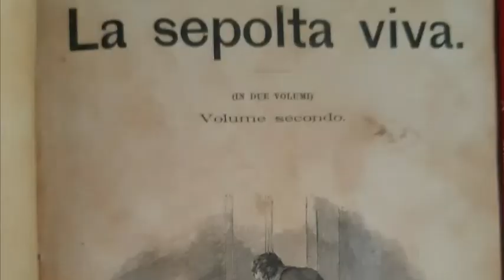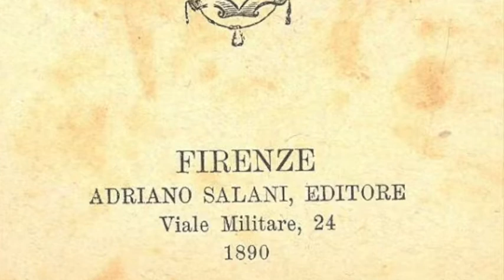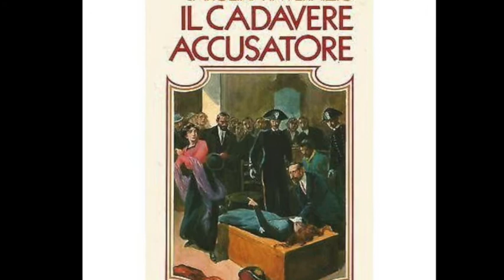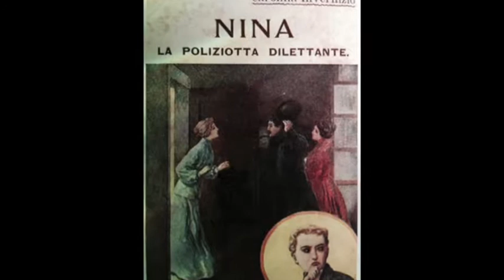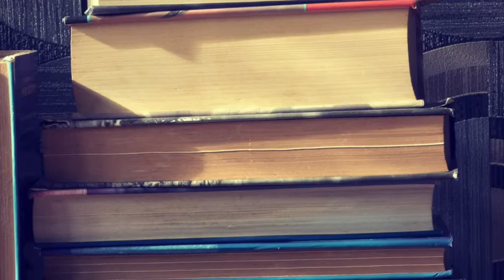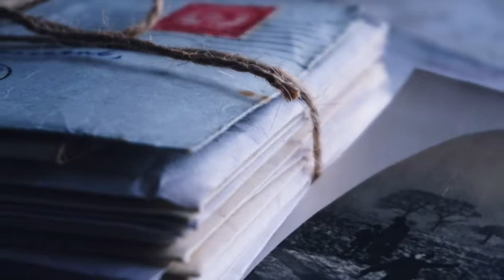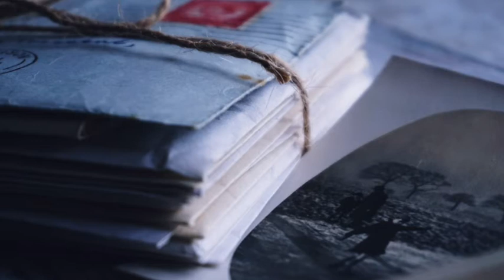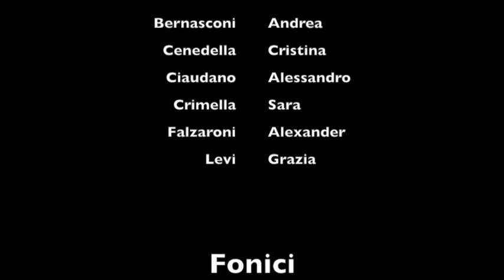Il bacio d' una morta - prima puntata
Nuova rubrica estiva per voi! un radiodramma a puntate tratto da un romanzo di Carolina Invernizio

A cura del Museo Martinitt e Stelline in collaborazione con l'associazione Millenium 82.

Registrato presso il Centro Civico del comune di Carbonate - Co
Nel giugno- luglio 2021

Si ringraziano
Comune di Carbonate
APS L’Arpa Magica